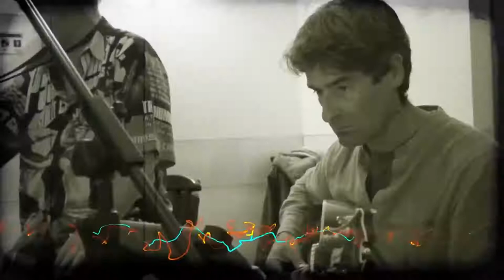SWING A NOVA - The Man I Love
SWING-A-NOVA's sophisticatedly swinging chamber-jazzmusic started gingerly in 2013 with some easy jazz-standards.
Nevertheless already some ten years earlier our fabulous singer, Marga Munguambe, got the status of an african kind of diva in the Lisbon popscene. She was the feminin voice of the band Cool Hipnoise and recorded the albums "Música exótica para filmes radio e TV" and "Cool Hipnoise". She also recorded "xx anos, xx bandas", from the band Xutos e Pontapés and she recorded also with the rapper Sam the kid and with Janita Salomé, among others.
After her opening a small restaurant, called tasca bar "Nr.9", in Burgau (Vila do Bispo, Algarve) Marga became a bit laid back musically. Until our experienced guitarist Miguel Jorge "re-discovered" her voice while he heard her sing leisurely but swinging, and with a good laugh, in her restaurant kitchen. He decided Marga's voice was very suitable to sing jazz, and that's how SWING-A-NOVA started.
First we called us several different names, like "The Burgau Bastards",and "Kiss My Jazz", but we couldn't decide under which name the band should go. It was Miguel who at the end of the day proposed the name "Undecided", under the slogan "If you can't decide, choose UNDECIDED !" "Undecided" is also the title of a nicely danceable jazztune that has been a favorite among musicians and audiences because it seems to swing all by itself. It was made famous by Ella Fitzgerald in 1939. Those were the days when Ella still had that little girl approach to her jazz - not unlike our Marga!
In 2015 we made a demo videoclip, with the nice ballad "The Man I Love". In the meantime we slowly extended our repertoire not only with jazz standards but also with bossa novas. Mind you, we now play also fast tunes you can't resist to dance on!
Therefore, with the start of 2016, we finally decided to call ourselves SWING-A-NOVA.
This name means to make out where we stand for and distinguish us from other groups in the region. It is by jazzy improvisation that we make our music swing, meaning one can't stand still while listening to our music. Head, feet or more parts of your body just have to move - and this old way of playing music is quite new in local and regional musical entertainment!
In February 2016 we were invited to do a video shoot in Lagos (Portugal) for BalconyTV - music with a view. BalconyTV is a leading daily online viral music show that features bands, musicians and other variety acts on balconies around the world.
Already from the beginning Miguel and Marga felt they needed a striking reedinstrument for a more all-round trio sound. They asked Han Wezenaar in the band, an old swingmaster in international jazzland, playing the baritonesax and the clarinet
Together with their mysterious bassplayer who doesn't want to be known, nor paid (!), SWING-A-NOVA performed already with great success at various venues, like the Espiche Golf clubhouse,
restaurant Atlantis in Praia da Rocha (Portimao),
restaurant Jardim at Meia Praia (Lagos),
restaurant The Orangery in Lagos,
the Turiscampo Camping restaurant in Espiche (every week the whole summer of 2014 !),
restaurant "Taberna d'Maria" (Barao de Sao Joao),
restaurant "Nr.9" (Burgau), and
several private parties at the Martinhal Beach Resort (Sagres).
So, SWING-A-NOVA is firmly based in the western Algarve (Portugal) but we'll play wherever you want us to!
Eventually with less well-known songs brought to a new life, and if asked in time we can even do requests!
We are happy to talk about a small fee for SWING-A-NOVA if you want us to make your happening to a success.